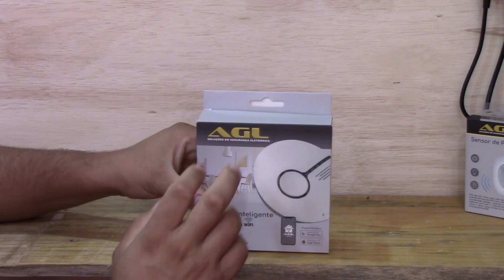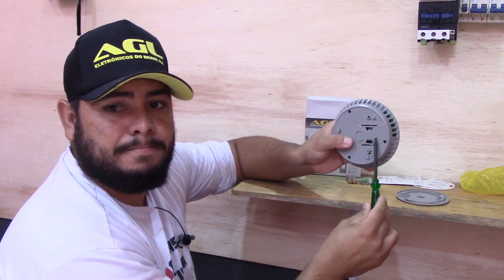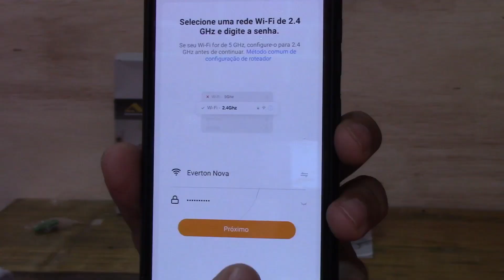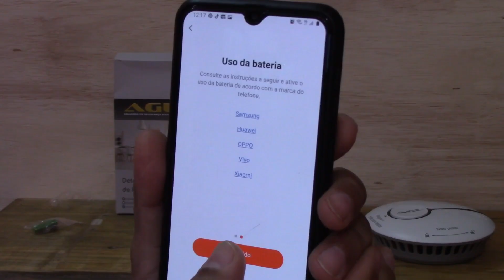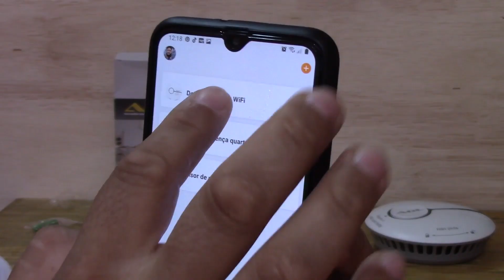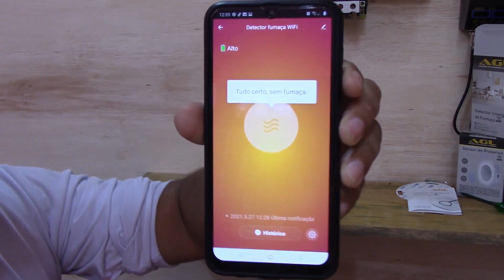DETECTOR de FUMAÇA instalação - SérieAlarmes 2/3 -Automação WiFi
Canal Coisas de Eletricista
Vídeo # 2 SÉRIE ALARME RESIDENCIAL INTELIGENTE WiFi - Detector de FUMAÇA .
Você vai aprender ,se atualizar nas tecnologia e oferecer este serviço ao seu cliente.
Nunca foi tão fácil instalar alarme ,proteger e monitorar portas ,janelas, ambientes com esta nova tecnologia no mercado da automação na segurança eletrônica.
Eletricista neste vídeo vai aprender,se atualizar e oferecer este serviço aos seus clientes.

Instagran : @coisasdeeletricista.youtube

** Instagran do canal : @coisasdeeletricista.youtube